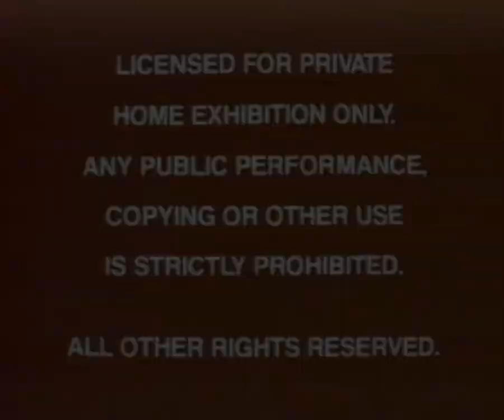Opening to The Littlest Outlaw (VHS, 1955)